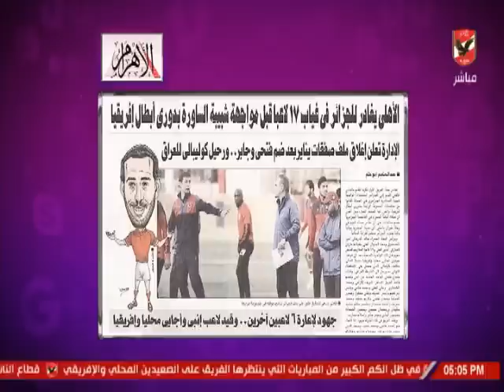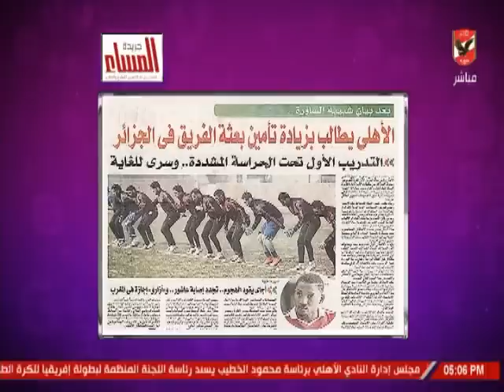شيما صابر : الاهلى يقيد حمدى فتحى واجاى افريقياٌ ويطلب بزيادة تأمين الفريق قبل مواجهه شباب الساورة